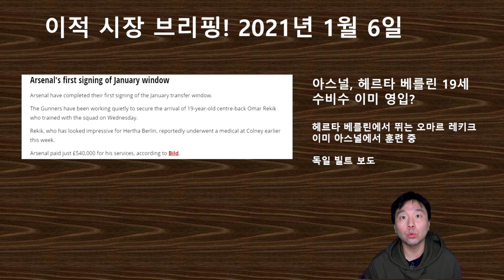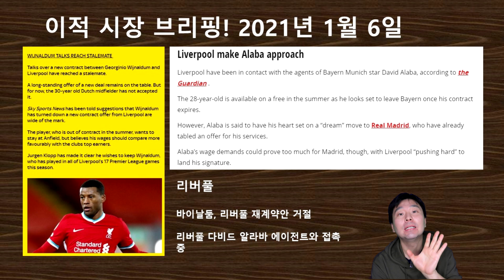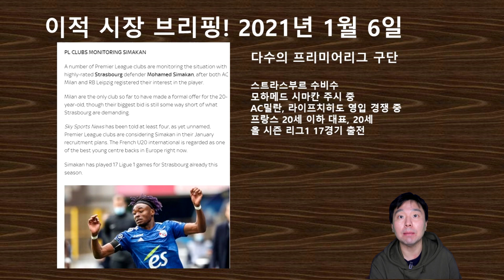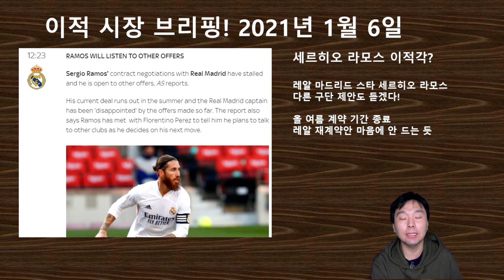[이적시장브리핑]1월 6일! 메수트 외질 이적! 미국 or 터키?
2021년 1월 6일
이적 시장 브리핑!